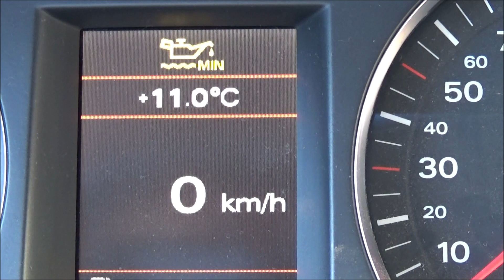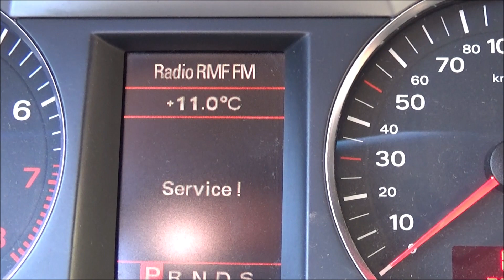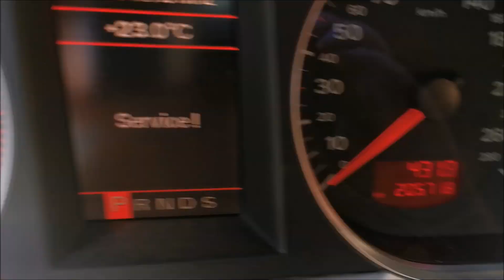Bierze olej, dymi a teraz nie Ceratec TEST Audi A6 C6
Silnik bierze 1L oleju na 2000km , rano dymi. Poprawa po zalaniu Cerateca.